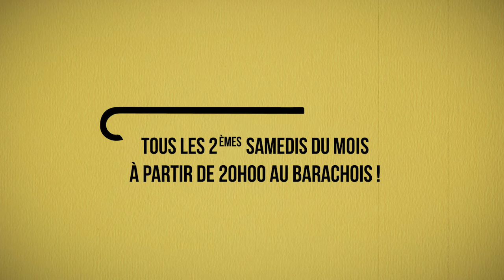Teaser Jazz O Barachois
La ville de Saint-Denis vous invite à son rendez-vous musical mensuel sur l’un des sites d’animation favoris des dionysiens : avec Jazz Ô Barachois, la Ville entend démocratiser le jazz dans toutes ses esthétiques par un format de programmation original accessible au grand public.

Tous les 2ème samedi du mois !